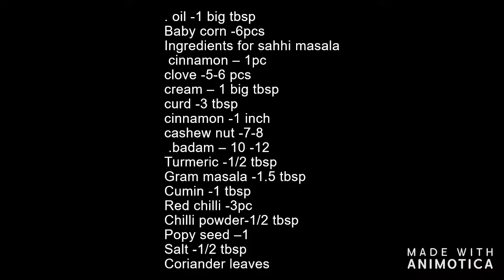SHAHI BABY CORN KURMA RECIPE; बेबी कॉर्न मसाला ,masala | creamy baby corn gravy | baby corn recipes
Hi
 aj hum banayenge  kuch anokhe andaz me mai Bahot testy  breakfast recipe  banayeje , Aap is recipe ko jaroor try karana aur batana appko kaisi lagi.
 baby corn , SHAHI BABY CORN KURMA RECIPE; बेबी कॉर्न मसाला
 oil -1 big tbsp
Baby corn -6pcs
Ingredients for sahhi masala
 cinnamon – 1pc
clove -5-6 pcs
cream – 1 big tbsp
cashew nut -7-8
 .badam – 10 -12
Turmeric -1/2 tbsp
Gram masala -1.5 tbsp
Cumin -1 tbsp
Red chilli -3pc
Chilli powder-1/2 tbsp
Popy seed –1